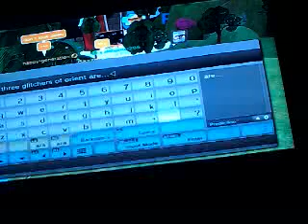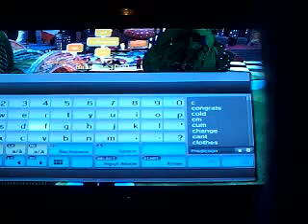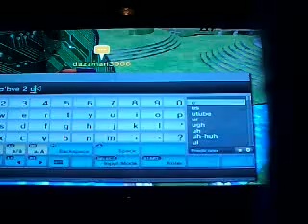We Three Glitchers Of Orient Are-Playstation Home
sorry about the annoying tilt on the camera :/